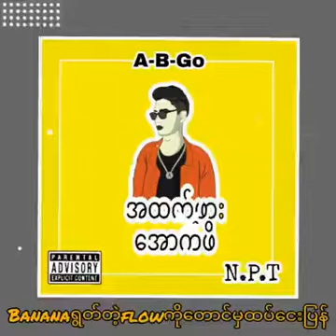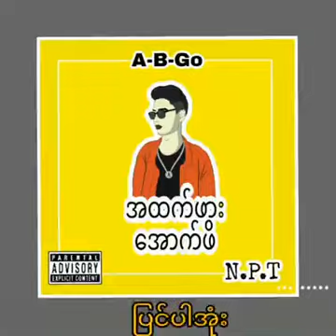အထက်ဖား အောက်ဖိ - A_B_Go